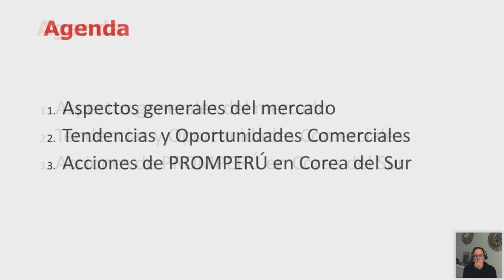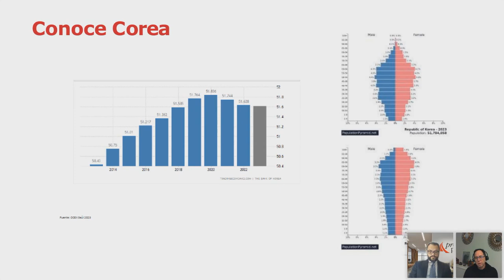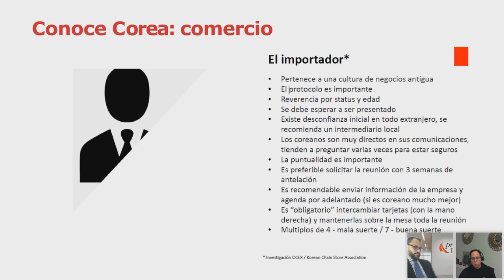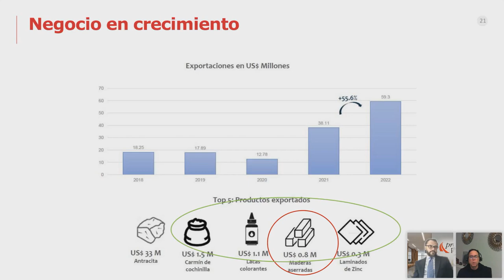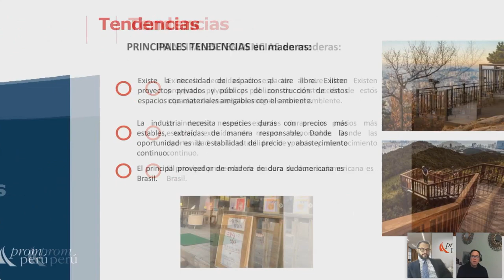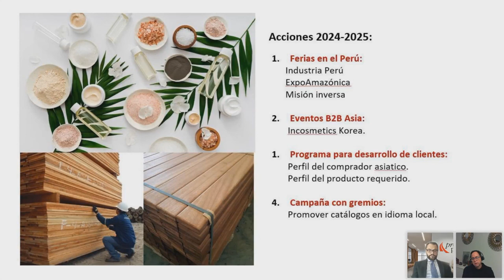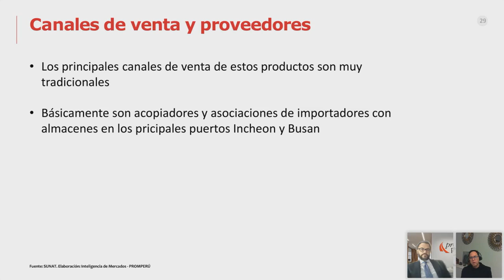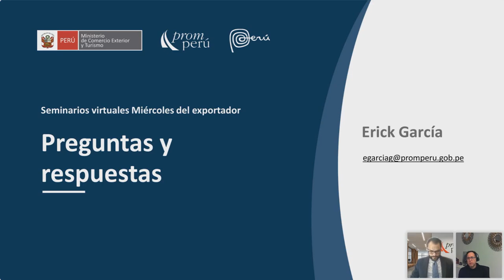Maderas tropicales una oportunidad de mercado para el Perú en Corea - 27 noviembre 2024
Ponencia Miércoles del Exportador. García, Erick. Encontrarás la presentación y video en el Repositorio PROMPERÚ